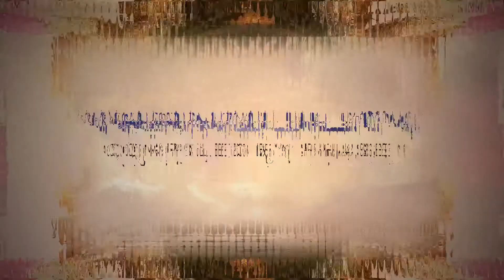Psycupilami - Black Swan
DJ PHASE1 DOES IT AGAIN! As always tirelessly looking for new sound, he selected seventeen fine sonic treasures for his third compilation! Patronus Records proudly presents: Tranquility

In purpose of guiding the listener into a blissful state of tranquility, this compilation really does't disappoint. Continuous synapse massage, a hella mad selection, with young talents, as well as established artists shape this piece of art to what it is. State of the art psytrance destined to bring purity and joy to the dancefloor. Prepare for a wild ride through this collective masterpiece.
Embrace the sonic imagery, join in and as always, enjoy the dive.

Patronus Records:
fanlink.to/PatronusRecords